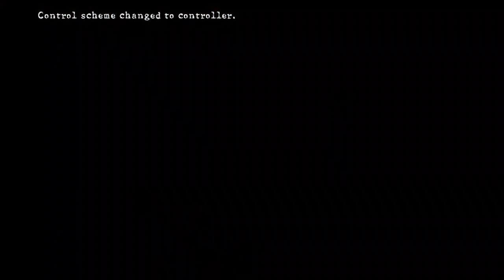RESIDENT EVIL 5 PC Jill (RE3) Mercenaries No Mercy Solo Full Combo 400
Jill RE3 Default
Public Assembly
Score: 1,291,205

Amazing run with jill in here RE3 default Outfit if you wonder how I have this skin join the re5 discord server & there is a link for the RE5 Ultimate discord pack of the description below.